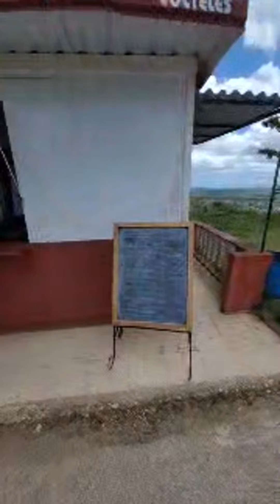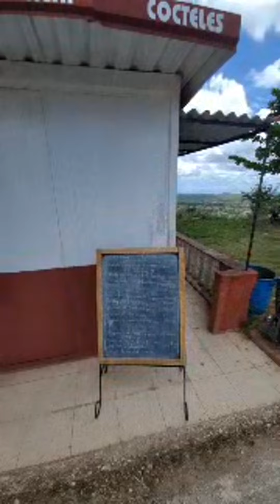LOMA DE LA CRUZ Holguín Cuba en vivo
NADIE te muestra una Cuba así SIN CENSURA 🔴EN VIVO Y EN DIRECTO 🔴BUENAS FAMILIA espero todo les vaya bien aquí les muestro cómo son los barrios de Holguin Cuba 2023 desde mi ángulo.🔴EN VIVO Y EN DIRECTO DESDE HOLGUIN 🔴
ÚNETE AL CHAT Y PREGUNTA LO QUE DESEES YO RESPONDERÉ ASÍ MISMO 🤣
✅Espero que me dejes un comentario de que te pareció el vídeo y sigue leyendo 👇👇👇 que hay más de mí por allá abajo 😉😁👍

Aquí estoy en contacto directo y diario con todos 😎😅👍💚
PARA LOS INTERESADOS:
SI ME DAS UNA DIRECCIÓN VOY Y TE MUESTRO COMO ESTÁ ACTUALMENTE ese lugar, solo depende de si visitó la zona. No es que me dedique a eso es sólo una forma de ayudarle a volver a ver dicho sitio.

✅DONACIONES 😁👍
NO COMENTES LO QUE HARÁS SOLO HAZLO Y YA
da igual si por Zelle, MLC Cup o lo que sea, Sólo avise directamente por WhatsApp. 👇
MLC:
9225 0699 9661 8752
CUP:
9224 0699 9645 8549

✅Bienvenidos a este vídeo y a mí canal si eres nuevo y Si 😍Te GUSTA 💚  Subscríbete 👇 siguiendo este link👇👇👇👇👇👇.
Y compártelo con tus amigos y grupos.

✅Soy LuiX Alkimista ( LuixAlkimista ) un Youtuber Cubano ( YoutuberCubano ) de Holguín ( YoutuberHolguinero ) un youtuber holguinero y mi canal es de contenido de Entretenimiento aunque también puede ser que encuentres algunos vídeos de relajación ejemplo , pero en su mayoría son vídeos de mis viajes y de cosas que encuentro interesantes o útiles.
Si te gusta mi contenido y mi canal únete a nuestra familia, déjame tu COMENTARIO para saber que te gusta y dime de qué quisieras que hablara en próximos vídeos.
Me ayudaría mucho si COMPARTIERAS este vídeo con personas que les pueda interesar este canal así como otros que creas que pueden hacer que crezca nuestra familia.
Puedes comentar o enviar  preguntas las cuales responderé rápido seguramente.
💚Puedes también seguirme en mis redes

✅Puedes ver mas de mi contenido siguiendo estos links
Puedes etiquetarme con
LuiXAlkimistA
LuiXyoutuber

👇y déjame un 💬comentario 💬sobre cómo mejorar el canal 🙌y que quisieras ver en él. 😉 Me ayudarías mucho.💚👍